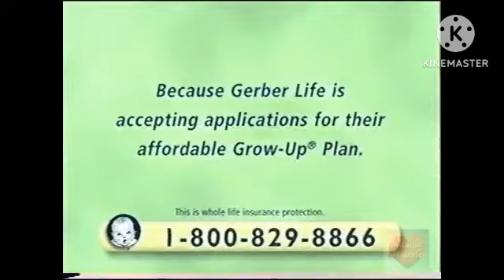Lille full best animation logos turbo #22.4